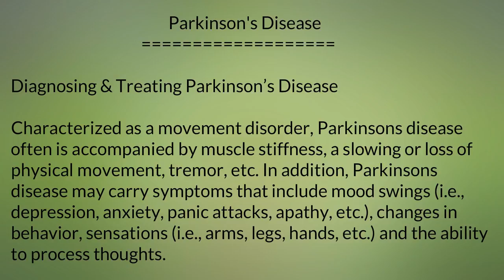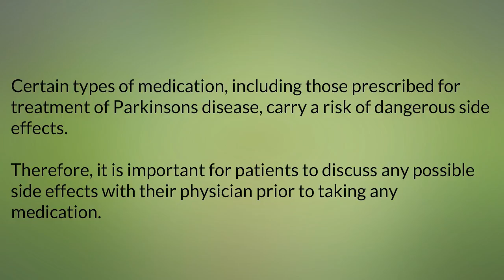Parkinson's Disease part 1